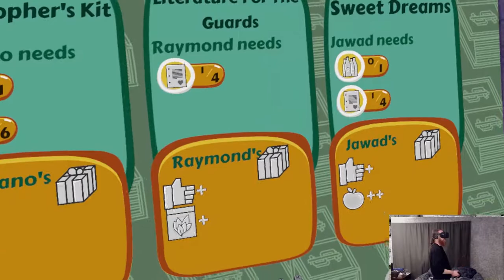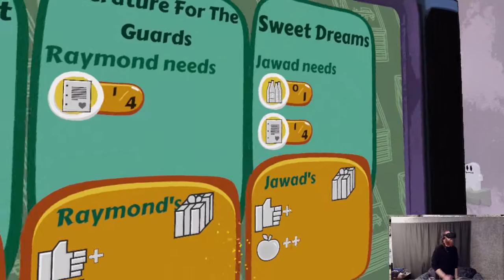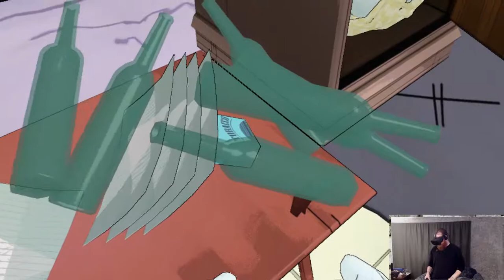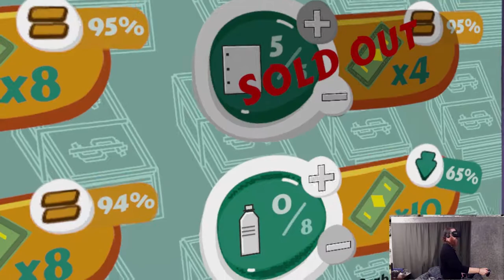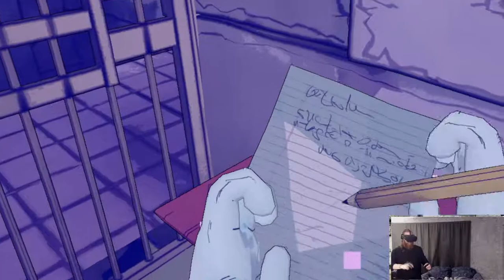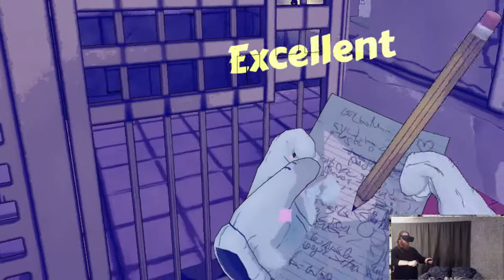Prison Boss VR Ep 5 Can never have enough water!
Welcome to Prison Boss VR with GaminGargoyle. We spend like Santa but save like Scrooge. Woo Hoo water bottle fer days.

Prison Boss VR is a crafting and trading game using room-scale to turn your VR space into a jail cell! Craft cigarettes, alcohol and cookies for other inmates! Customize your cell as your reputation grows! Earn cash until you can’t store it anymore and become the Prison Boss!

!Regular Streaming Tuesdays, Wednesdays, Thursdays 9pm pst!